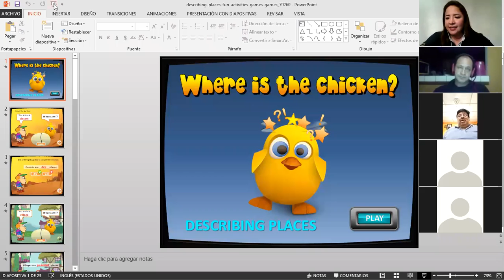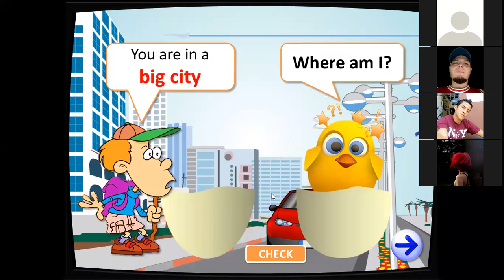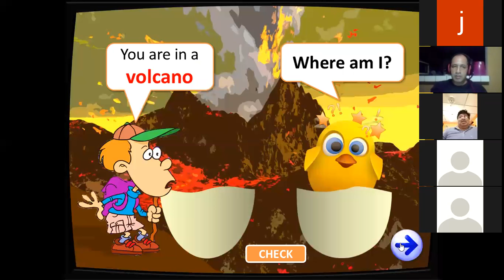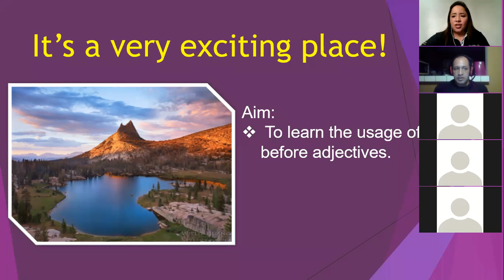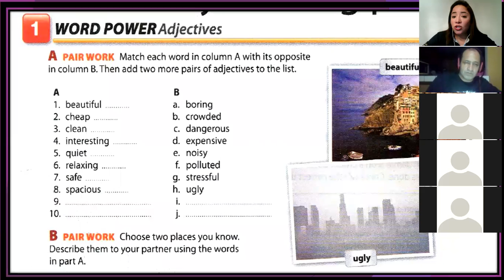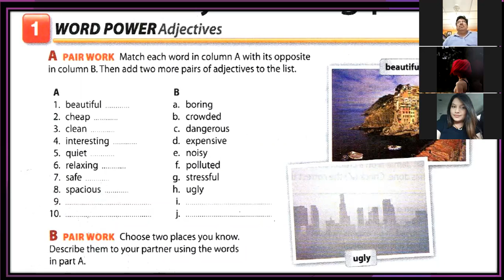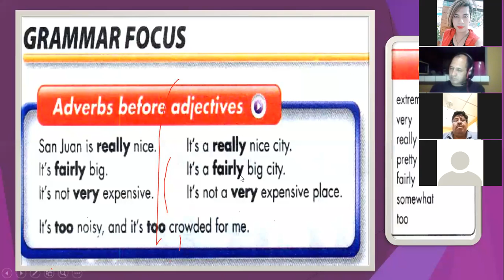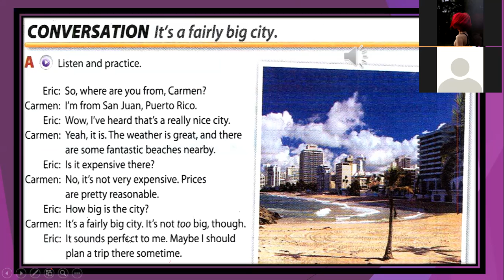Ingles Corporativo-Adverbs before adjectives section 1 class 1